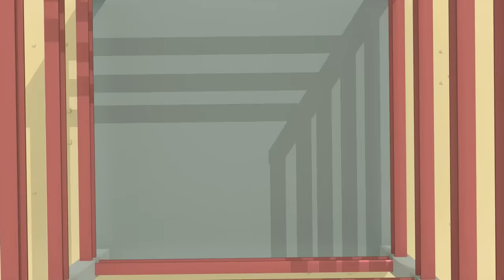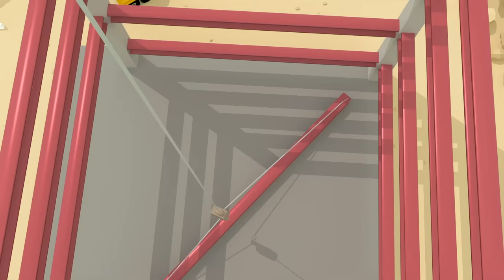The Best Baby Bus Songs | Bus Nursery Rhymes & Kids Songs | Wheels On The Bus | Gecko's Garage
Join Gecko as he sings the best baby bus songs and tells off all the mischievous little buses for hurting themselves when messing about. Kids will love this bus version of 5 green bottles. Nursery rhymes and kids songs at gecko's garage. Bus songs for kids.